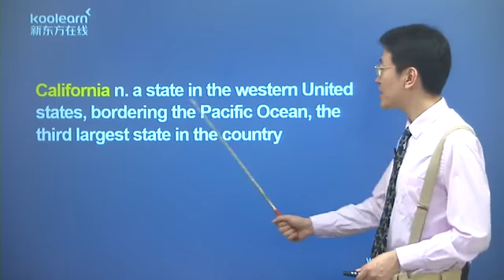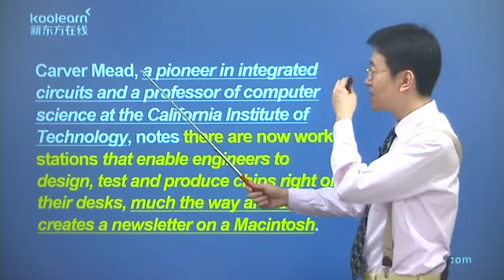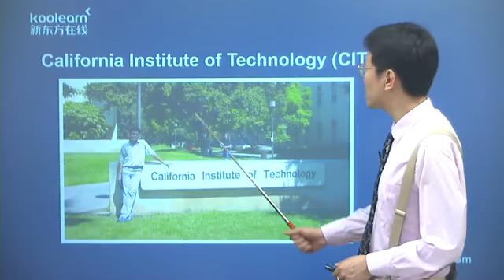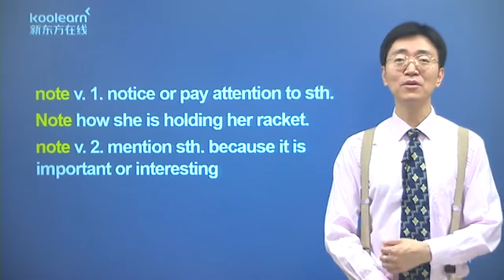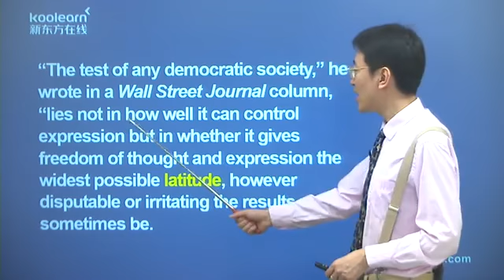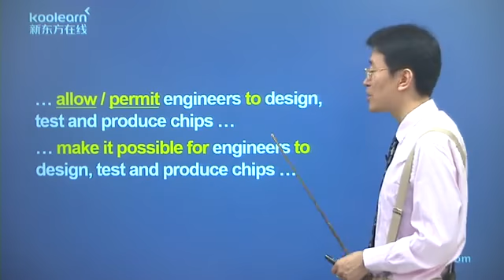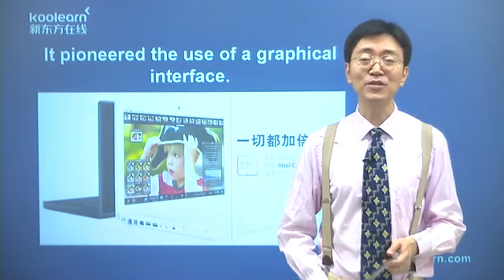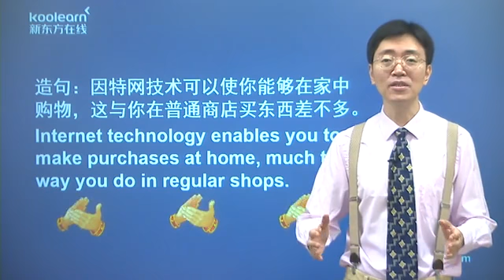11 2 Lesson 10 课文讲解1